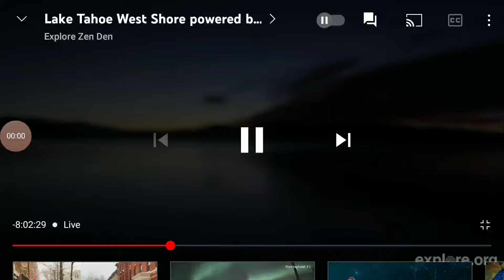Colourful Sunrise Lake Tahoe Explore.org January 2022